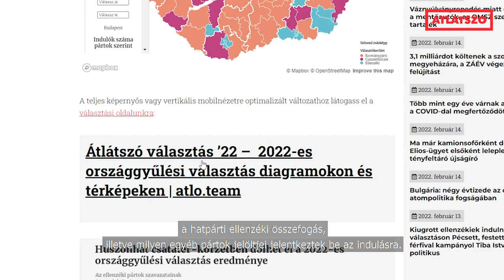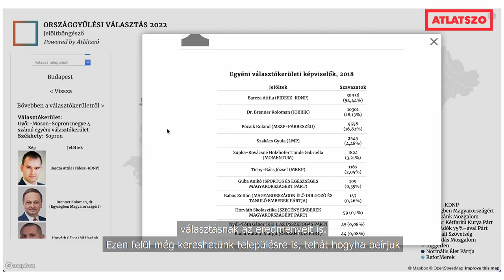Újra itt az Átlátszó Nagy Jelöltböngészője – kövesd velünk a választási hajrát!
Kit indít az ellenzéki összefogás a körzetemben? Lesz-e a Gattyán-pártnak jelöltje? Mennyi esélye van a kutyapárti indulónak? Hogy is hívják, akinél az uniós pénzeket a leköszönő ciklusban intézni kellett volna? Milyen a Mi Hazánk aspiránsának Facebook-oldala? Hányan indultak legutóbb, és milyen eredmények születtek? A szombaton rajtoló ajánlásgyűjtésre időzítve elkészült a folyamatosan frissülő választási térképünk, amelyből minden kérdésre választ kaphatsz.